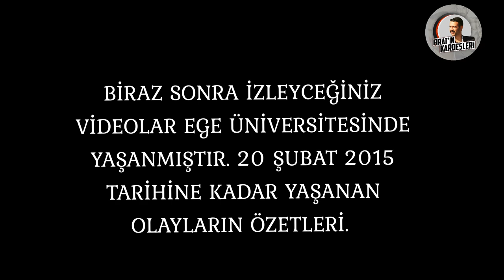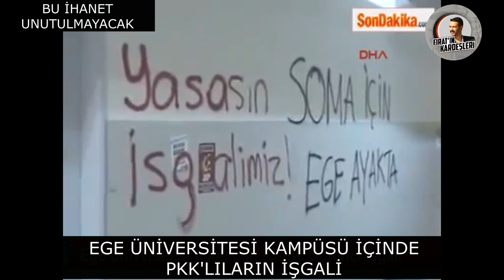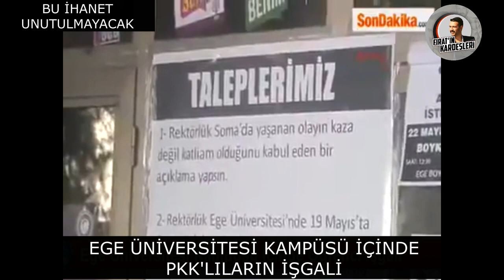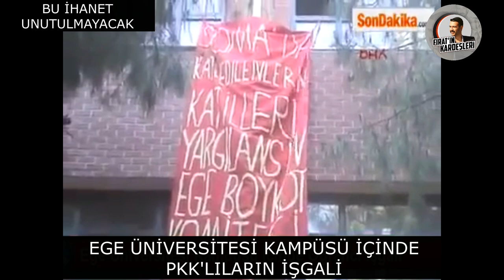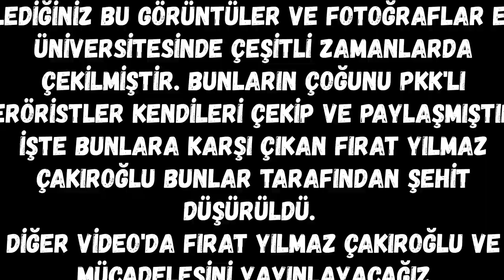Ege Üniversitesinde yaşanmış acı gerçekler...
Tarihimize kara leke olarak düşen süreçte Ege Üniversitesi PKK'lıların in olarak kullandığı yerleşke olmuştur...